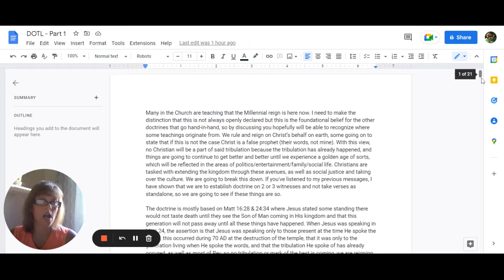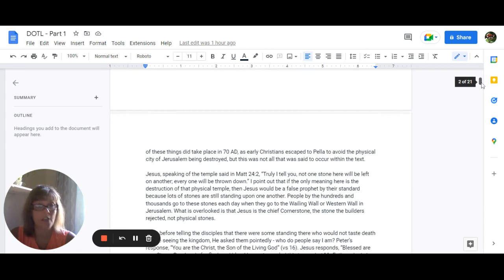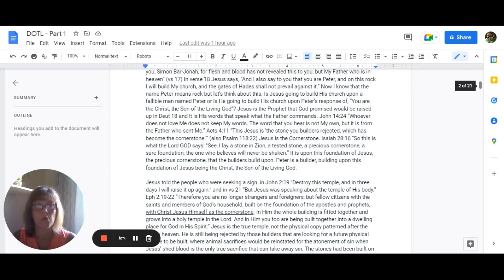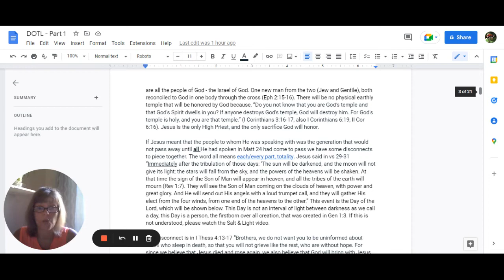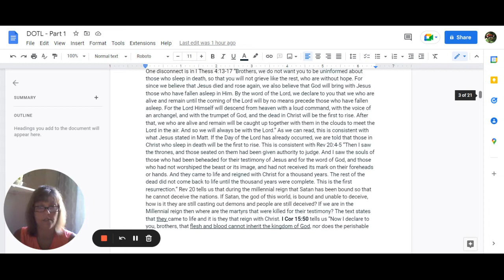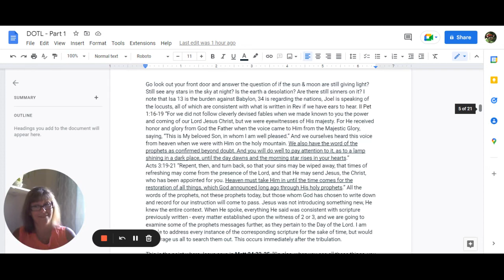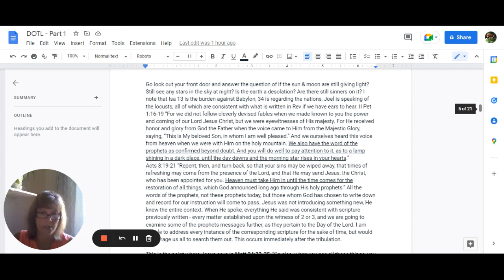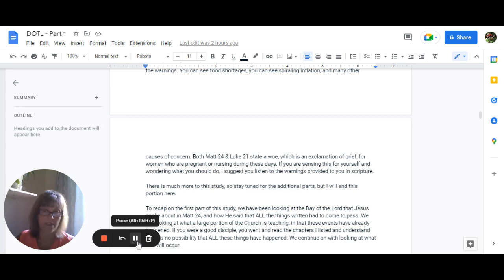The Day of the Lord Series - Part 1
Have the events of Matthew 24 already taken place? This series is a deep dive into the scripture to determine if it has or if we can expect these things in the future. I'm breaking this down into smaller chunks, hence why it is a series. Each part will build upon the next, so please make sure you're watching them all in order.